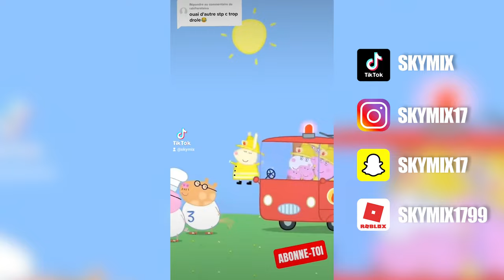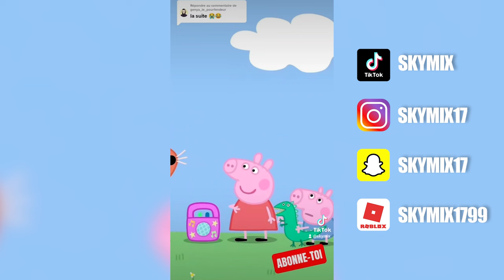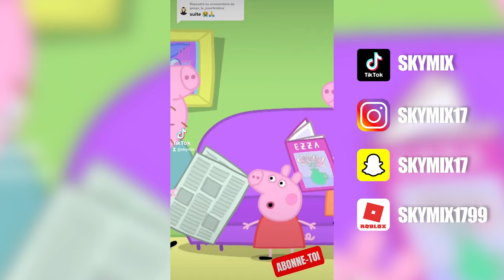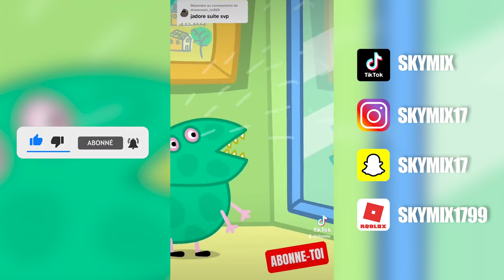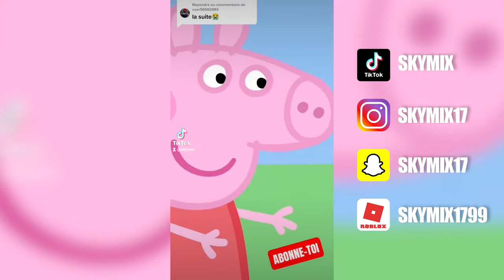Si Peppa Pig était doublé ? 🔞🐷🤣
Si Peppa Pig était doublé ? (compilation Tik Tok). Compilation des vidéos Tik Tok sur mes doublages de Peppa Pig. Si peppa pig était doublé.